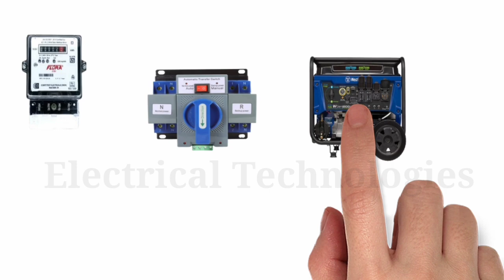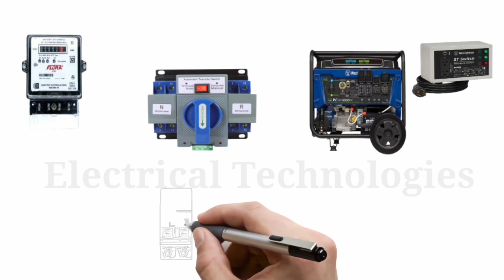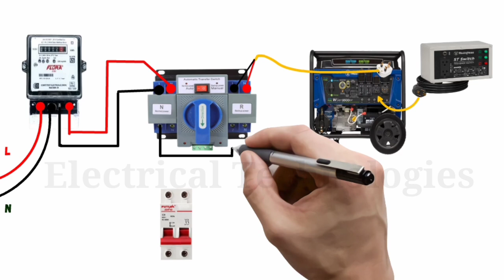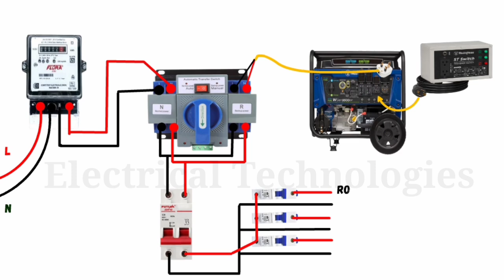Auto Changeover Switch With ST Switch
This video will show you how to install an Auto Changeover Switch with an ST Switch. This step-by-step guide is perfect for beginners and experienced DIY enthusiasts looking to enhance their home or office electrical systems.

𝗪𝗵𝗮𝘁 𝗬𝗼𝘂'𝗹𝗹 𝗟𝗲𝗮𝗿𝗻:
What an Auto Changeover Switch is and its benefits
Tools and materials needed for the installation
Safety precautions to take before starting the installation
Detailed installation process for the Auto Changeover Switch with ST Switch
Tips and troubleshooting advice for a smooth setup
Why Choose an Auto Changeover Switch with ST Switch?
An Auto Changeover Switch ensures seamless power transfer between the main supply and backup power sources, such as generators. The ST Switch adds an extra layer of convenience and reliability, making it an essential component for an uninterrupted power supply.

𝗞𝗲𝘆 𝗙𝗲𝗮𝘁𝘂𝗿𝗲𝘀:
Automatic transfer between power sources
Easy installation process
Enhanced safety features
Reliable and durable performance